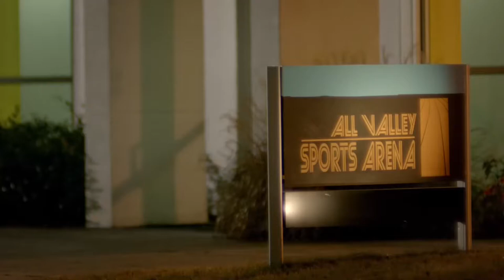Johnny Lawrence is... INVINCIBLE. (Cobra Kai / Karate Kid / Tool "Invincible" MASHUP!!!)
This Mashup incorporates video and images from the hit Netflix series Cobra Kai as well as scenes from Karate Kid, parts 1 & 2).  The mashup starts with the live introduction to "Push It", then is set to the song "Invincible", both by the rock band TOOL.

The end preserves the completion of Season 3 of Cobra Kai.  It was that epic that it simply could not have been modified.

This is our first Mashup and the editing process was interesting. We hope to bring more exciting Mashups of your favorite music and movies.